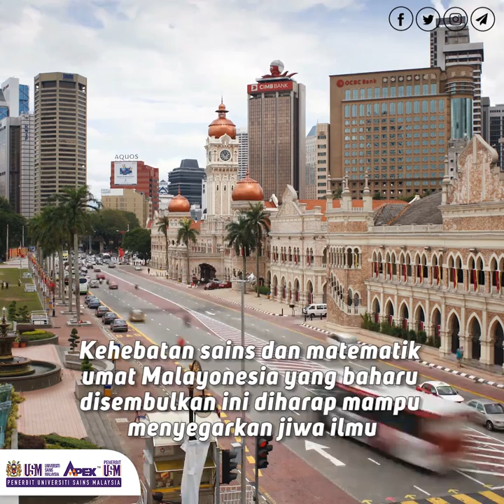EP14 Terukirnya (Book Trailer)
Terukirnya Bahasa Melayu dalam Sains dan Matematik Malayonesia

Siapakah Melayu, Kunlun dan Jawi? Mengapakah ‘Tamadun Melayu’ yang dijenamakan semula di sini sebagai Tamadun Malayonesia tidak dikenali dunia?. Tahukah anda bahawa Tamadun Malayonesia adalah pencipta  angka perpuluhan dengan angka kosong tertua di dunia? Ada lagikah unsur sains ciptaan umat Malayonesia mendahului umat Eropah sebelum abad ke-19 M? Buku ini ada jawaban yang menggegarkan pembaca terhadap soalan-soalan ini. Kehebatan sains dan matematik umat Malayonesia yang baharu disembulkan ini diharap mampu menyegarkan jiwa ilmu bangsa ‘Melayu Malaysia’ khususnya. Kejahilan umat Melayu Malaysia tentang pencapaian sains dan matematik mereka sendirilah yang menjadi satu daripada punca mudahnya pemimpin, inteligensia dan cendekiawan terpasung mengenyahkan semula bahasanya sendiri di persada bahasa pengantar ilmu itu sejak 2003 atas nama keramatnya PPSMI, dan sejak 2016 pula menyamar sebagai DLP. Buku ini memuatkan perbahasan isu ini antara penulis dengan bapa PPSMI, Dr. Mahathir, dan penyokong tegarnya, PAGE. Sangkalan penulis terhadap hujah-hujah kewajaran DLP di sini juga sepatutnya mencabar pembaca akan naifnya menerima kebaikan penjelma PPSMI ini.